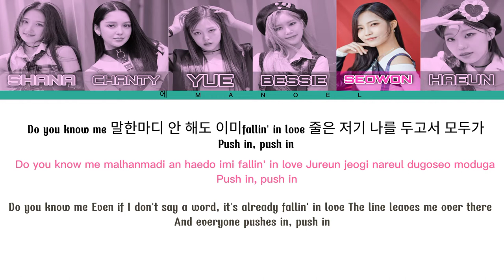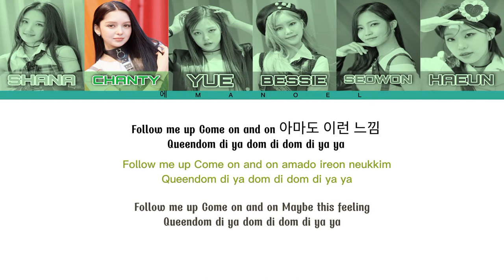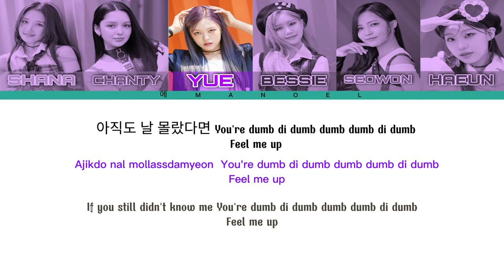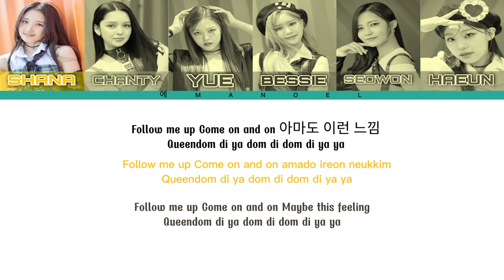[CORRECT] LAPILLUS - 'QUEENDOM' LYRICS Color-coded(Han한/Rom/Eng)updated(에마노엘)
Complete lyrics Updated. [REUPLOD]
With romanized And English translation.
(p.s: I just miss Lapillus as a FULL group, not one missing member. so as a tribute I spent hours with this. hope you enjoyed it.

[HELLO GUYS! THIS IS AN UPDATED VERSION OF MY FIRST QUEENDOM COLOR CODED LYRICS. I JUST MADE SOME CHANGES ON IT AND IT IS NOW MUCH BETTER. I CHANGED THE FONT USED IN THE LYRICS SO YOU CAN SEE/READ IT BETTER, I CHANGED THE CANVAS/SIDE TO A WIDER RESOLUTION SO IT WILL BE BIGGER AND WIDER, I ALSO CHANGED SOME OF THE LYRICS SINCE THERE ARE SOME ROMANIZED AND ENGLISH LYRICS THAT AREN'T ACCURATE, ALSO THE ONE WHO'S SINGING HER PART IS NOT ACCURATE SO I ALSO CHANGED IT. THANK YOU SO MUCH GUYS! I HOPE YOU'LL LOVE IT AND PLS GIVE LOVE TO QUEENDOM AND LAPILLUS. ❤️❤️❤️]

Lapillus Queendome Lyrics
Queendome Lapillus
Lapillus Queendom Color coded Lyrics
Lapillus Queendome Performance
Lapillus Queendome Live
Lapillus Hit Ya Lyrics
Lapillus Hit ya Performance
Lapillus Fancam
Lapillus Chanty
Lapillus Shana
Lapillus Yue
Lapillus Bessie
Lapillus Seowon
Lapillus Haeun
Lapillus Queendom Fancam
Lapillus Hit Ya Dance Practice
Lapillus Queendome Queendom Dance Practice
Lapillus Queendome Queendom MV
Lapillus Dance Tutorial
Lapilus Queendome Queendom Line Distribution
Lapilus Queendome Queendom Center Distribution
Lapilus Screentime Distribution

Produced by MLD ENTERTAINMENT